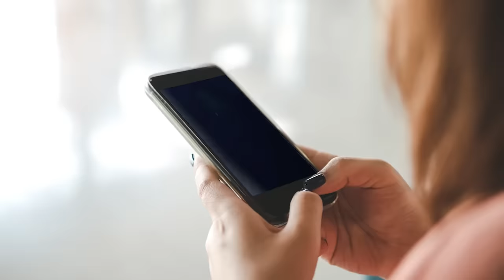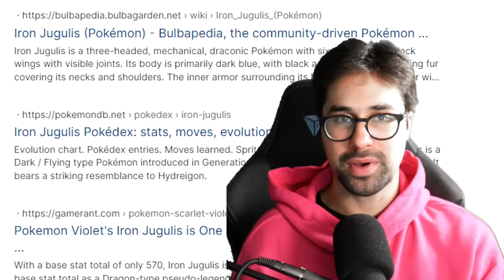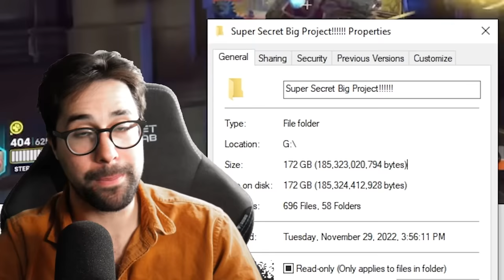I ranked EVERY Paradox Pokémon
Install Raid for Free ✅ Mobile and PC: ​​ and get a special starter pack ❄️ Celebrate Christmas with RAID and get your gifts

I ranked EVERY single Paradox Pokemon in the game

Intro: 0:00
Number 14: 0:20
Number 13: 2:46
Number 12: 4:17
Number 11: 5:20
Number 10: 6:43
Number 9: 8:30
Number 8: 10:05
Wolfes begging extravaganza: 11:06
Number 7: 11:29
Number 6: 12:51
Number 5: 14:00
Number 4: 15:41
Number 3: 16:58
Number 2: 18:28
Number 1: 19:48

Raid: Shadow Legends “Christmas 12 Days of Raid” Prize Promotion.  Entry is Open to legal residents of THE 50 UNITED STATES AND THE DISTRICT OF COLUMBIA (EXCLUDING NEW YORK AND FLORIDA), who are 18 years or older. VOID WHERE PROHIBITED. Open only to NEW users with a valid Player ID that downloaded Raid: Shadow Legends and opened a Game Account after December 1st, 2022. To install Raid: Shadow Legends for Free, click here ​​ . NO PURCHASE NECESSARY TO ENTER OR TO WIN A PRIZE. A PURCHASE DOES NOT IMPROVE YOUR CHANCES OF WINNING A PRIZE. Prizes: in-game items and/or Amazon.com Gift Cards, in the value and number as described in the Promotion Official Rules Additional Terms may apply on Amazon.com Gift Cards as set forth Prizes will be rewarded randomly, subject to eligibility requirement set forth in the Promotion Official Rules.Promotion Period: December 19th at 00:01 – January 10t at 23:59. Personal Data will be processed in accordance with the Privacy Notice